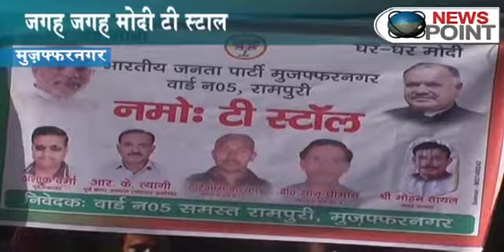Tea with Narendra Modi: Strategic sites, hazy vendors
Narendra Modi goes live on video for a conference with people hanging out at 1,000 tea stalls in 300 urban locations. The event's managers in his home state have selected 69 stalls in 22 cities, none of these in riot-affected and communally sensitive areas.
On Ahmedabad's Nikol-Chiloda Road, which passes Naroda Patia and Naroda Gaam, none of the 80 tea stalls rebranded NaMo (including one run by a Muslim) is part of the chai pe charcha programme. There is none in Meghaninagar, where the Gulberg Society is located, or in Juhapura, Gujarat's largest Muslim ghetto. All seven stalls in Ahmedabad are near hangouts poular with the young and students, or in busy markets.
In Vadodara, all six stalls are in newly developed areas. And in Godhra, which saw the Sabarmati Express fire, the only stall is in a predominantly Hindu neighbourhood.